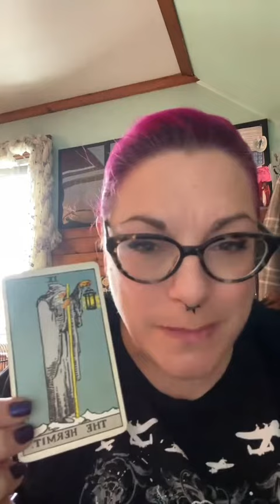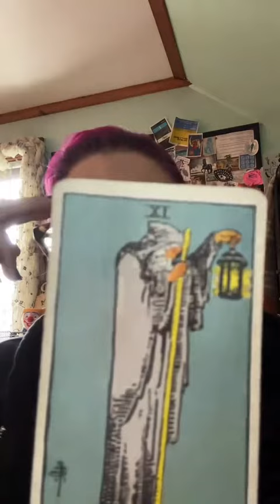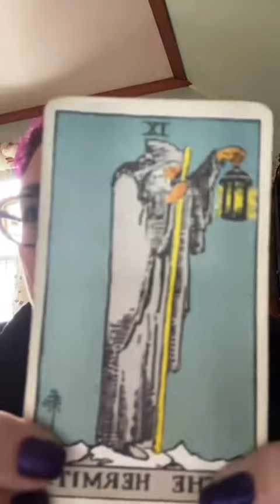Learn Tarot With Me: The Hermit